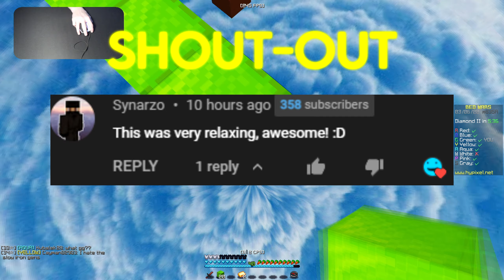Thocky Keyboard + Mouse Sounds ASMR | Hypixel Bedwars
In This Thocky Keyboard + Mouse Sounds ASMR | Hypixel Bedwars i Played Bedwars on Hypixel with a keyboard and mouse and also a handcam.

THE TEXTURE PACK LINKS 📁:

- Pack Scenical 20k

Peripherals ✔️
Keyboard:  AKKO 3061S Tokyo R2 (Gateron Yellow Switches) - Lubed
Mouse: Glorious Model O
Mousepad: glorious 3xl
Microphone: Blue Yeti
Webcam: logitech streamcam
Monitor: AOC 27G2G8
Monitor: ASUS VG249

Specs 🖥️
NVIDIA GeForce RTX 3060 (MSI)
AMD Ryzen 9 3900X
                                    Tags - Ignore!